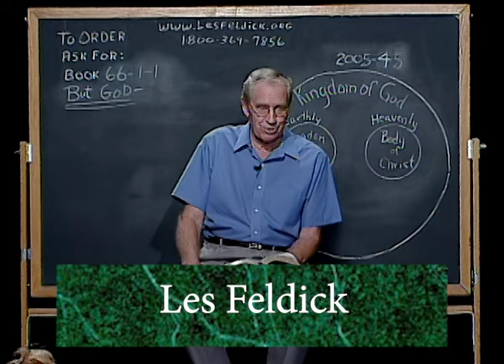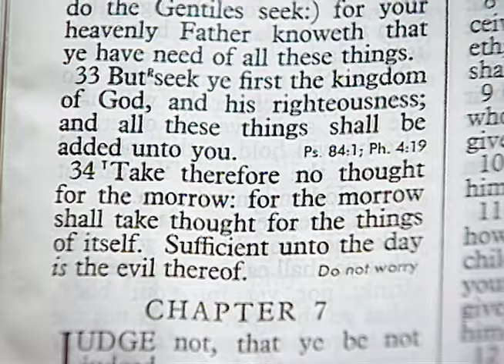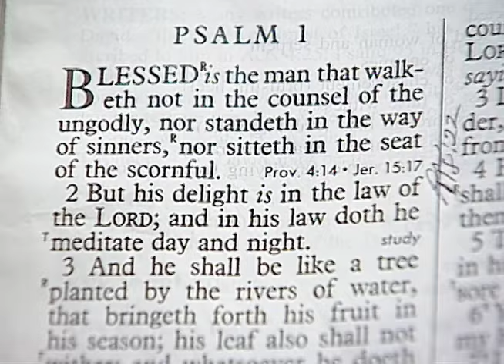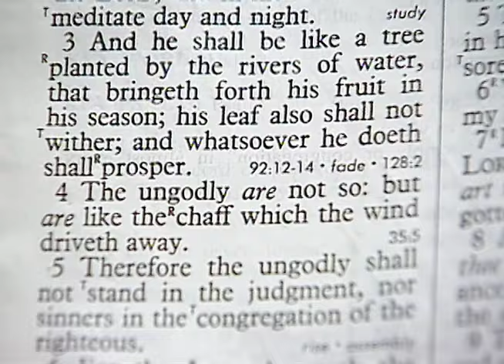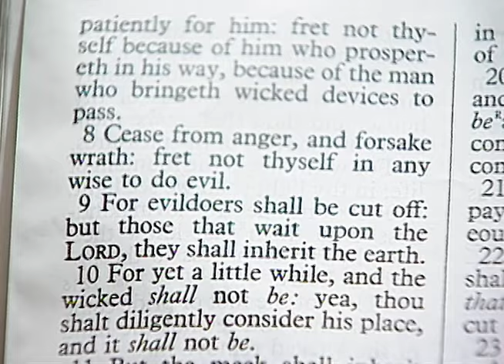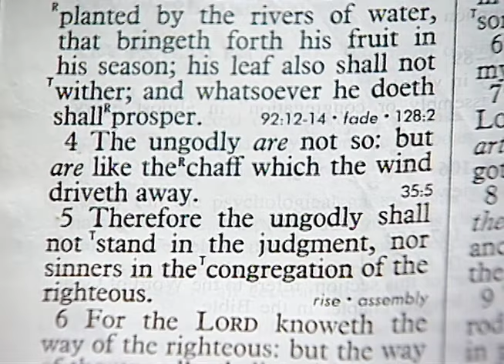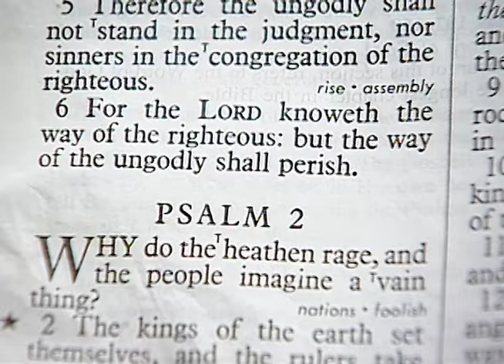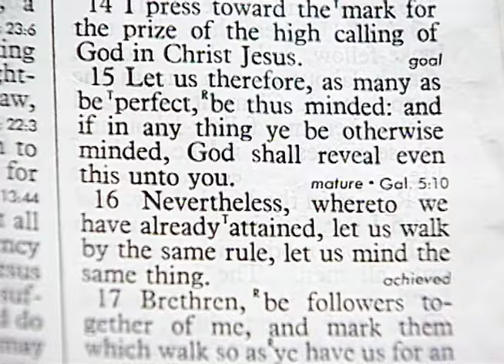Les Feldick - 66-1-1 - Through the Bible Program #2005-45